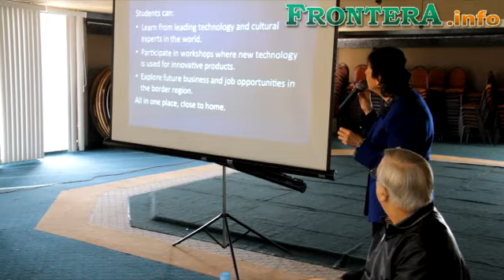Busca incluir a San Diego Tijuana Innovadora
Tijuana Innovadora tiene como propósito incluir a la ciudad de San Diego dentro del proyecto, ya sea como espectadores o expositores, ya que promoverán el impulso de una sola región, y no sólo una ciudad